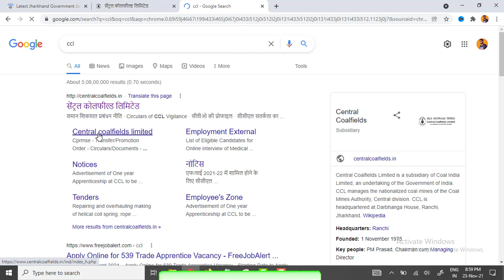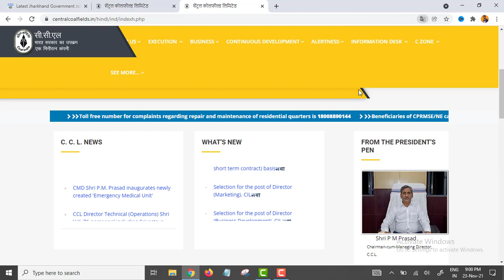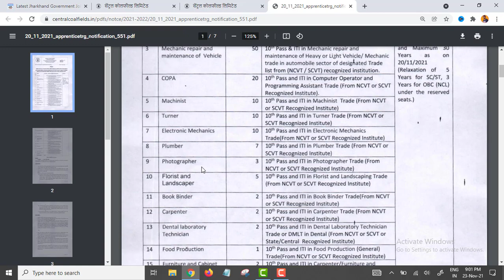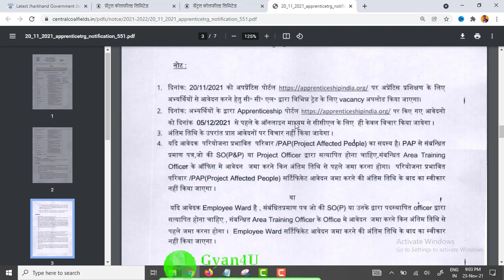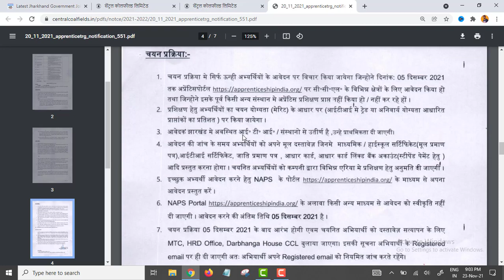CCL Recruitment | Cental Coalfield Limited | Trade Apprentice | 10th/12th/ITI/Degree